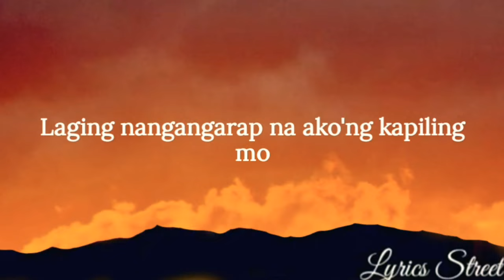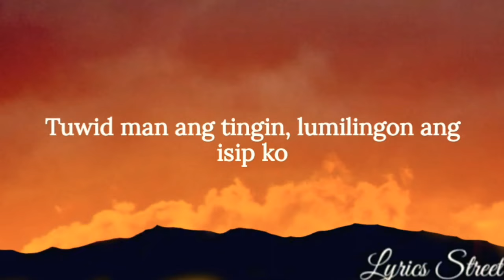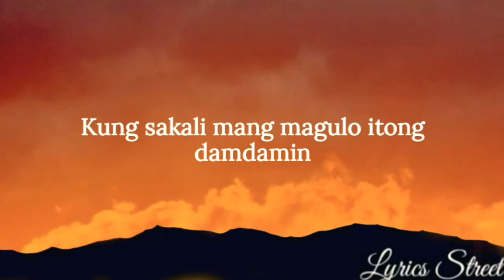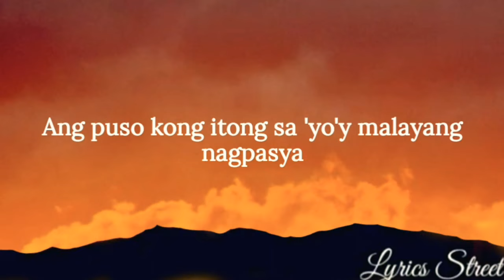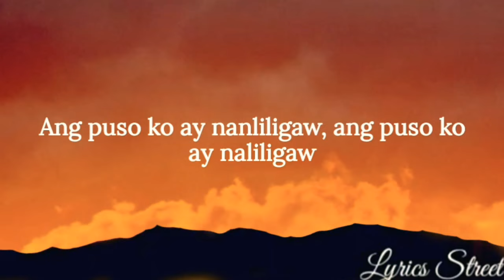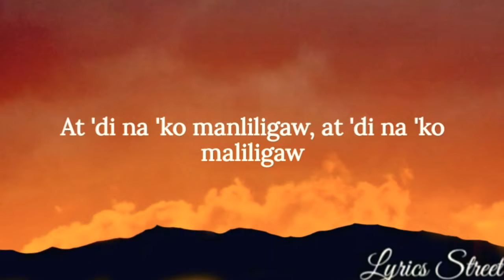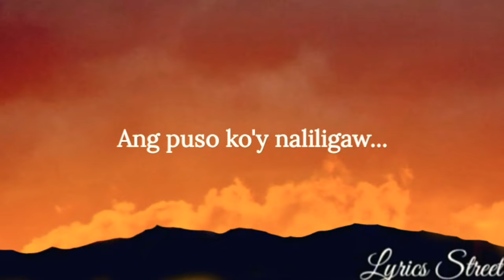Nanliligaw,Naliligaw ||Lloyd Umali ft. Ima Castro || Lyric Video#keirgee